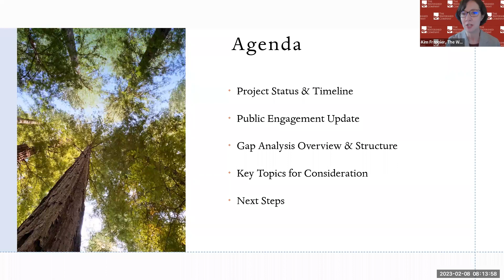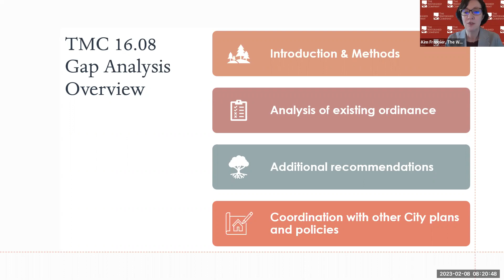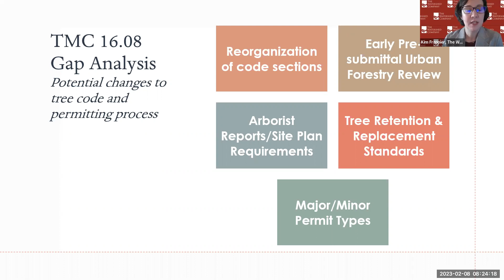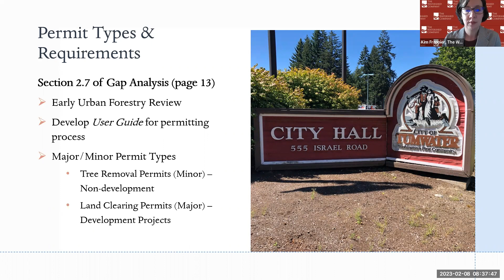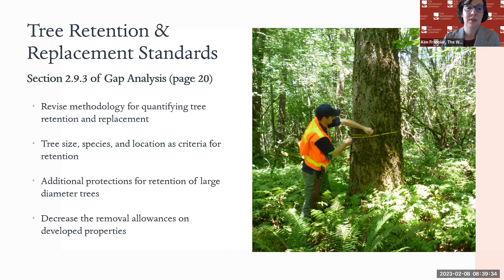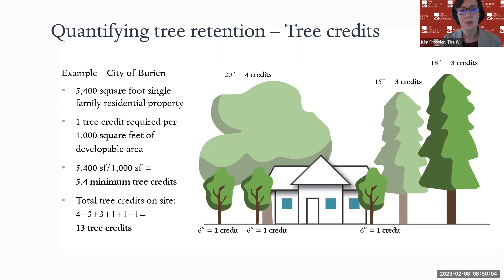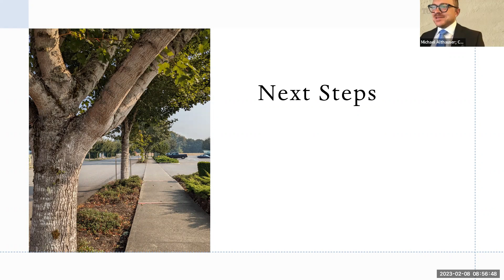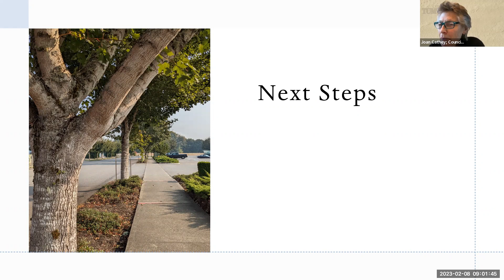General Government Committee February 8, 2023